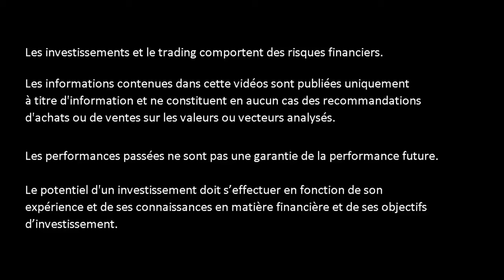SCI A CAPITAL VARIABLE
Gérer les liquidités de cette SCI en bourse légalement.
Je vous livre en quelques minutes l'ensemble de mes réflexions sur plus de 40 années d'expériences dans l'immobilier comme dans la bourse.

▬▬▬▬▬▬▬▬   OUTILS  ▬▬▬▬▬▬▬
🛠 METASTOCK
🛠 ZONEBOURSE.COM
🛠 FR.TRADINGVIEW.COM
🛠 SIMPLYWALL.ST
🛠 MONING
🛠 FR.FINANCE.YAHOO.COM
🛠 ABCBOURSE.COM
🛠 GOOGLE.FR
🛠 YOUTUBE.COM
🛠 CANVA.COM